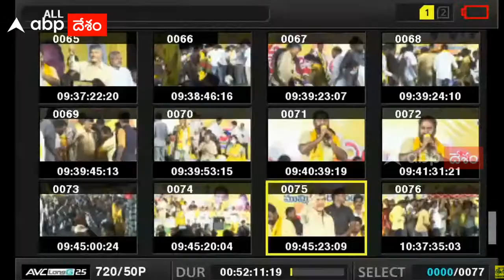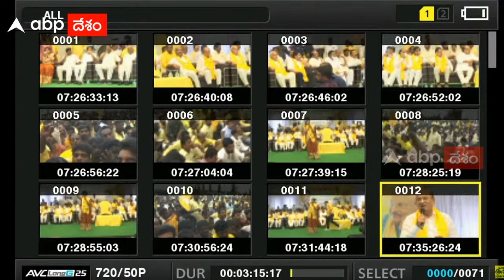LIVE:Chandrababu Naidu Tallarevu Sabha: తాళ్లరేవులో ప్రజలనుద్దేశించి మాట్లాడుతున్న చంద్రబాబునాయుడు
LIVE:Chandrababu Naidu Tallarevu Sabha: తాళ్లరేవులో ప్రజలనుద్దేశించి మాట్లాడుతున్న చంద్రబాబునాయుడు|ABP Desam